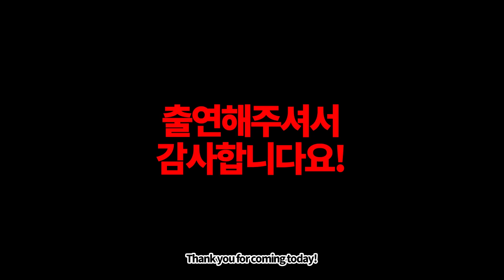She sang right in front of N of VIXX with HIS MICROPHONE! [Muggleview]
VIXX : BEST5 is here!
guess who will be the next idol? stay on channel!

please make subtitles in your language!

FOLLOW US ;